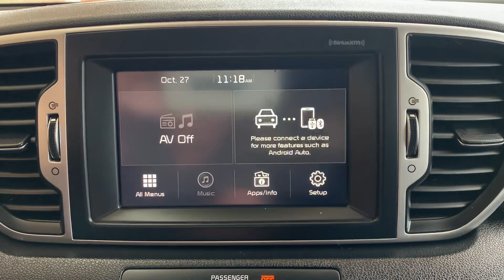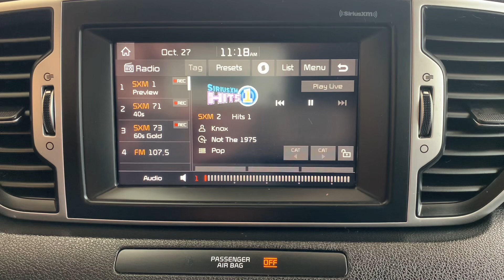U24426 2017 Kia Sportage EX